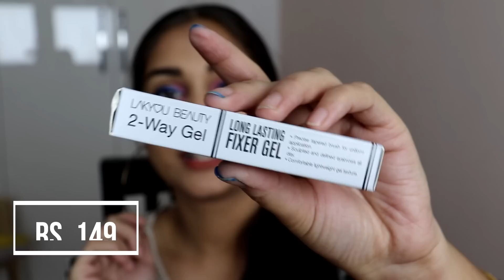What's New in Affordable?? | Starting Rs. 55 | Blue heaven, Colorfeel, Kiss Beauty | Nidhi Katiyar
Some products were not yet ploaded hence the price and the link be updated as soon as they are live on the website.

for more affordable makeup and jewellery products.

Products shown are -

kiss beauty makeup Remover - Rs. 349

Blue heaven Makeup Sponge - Rs. 150

Color Feel COncealer and Primer Balm - rs. 240

SFR Black Eyeliner - Rs. 85

Asta Berry Hair Serum - Rs. 175

Music Flower Liquid Eyebrow Pen - Rs. 225

Kajrare eye liner - Rs. 55

Kajrare Mascara - Rs. 55

Lakyou Beauty 2 way gel - Rs. 149

Blue heaven Concealer Pencil - Rs. 110

LAKYOU BEAUTY MASCARA +EYELINER FULLER LASHES WITHOUT CLUMPING 2IN1 - Rs. 299

Lakyou beauty Full Figured Mascara - Rs. 199

MARS NATURAL MINERAL ROW CONTOUR PALLET - Rs. 249

1. Generic tripod from Amazon
2. Nikon D5200
3. Rode Micro Mic
4. Windows Movie Maker
5. Filmora

I also Sometimes film on my Redmi Note 4

Love
Nidhi